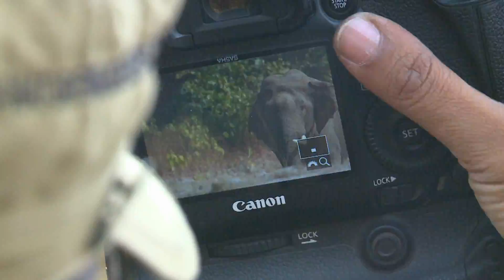Canon Wild Clicks - Season 5 : Curtain Raiser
Canon Ambassador Shivang Mehta sets out on the field in Corbett National Park. Are you ready to join him and be a part of the 5th edition of India's Only Live Photography Contest.